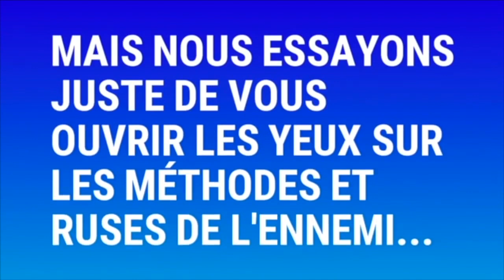🔴TÉMOIGNAGE !!! Marié à Lucifère, Elle témoigne de la puissance de Dieu